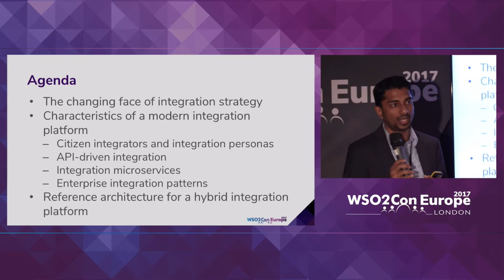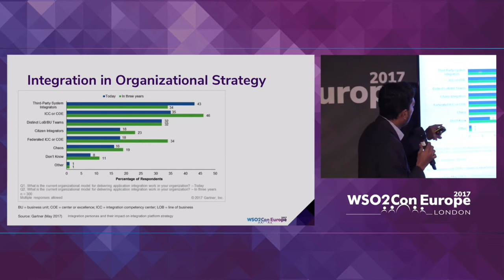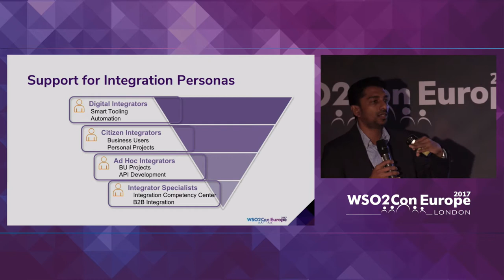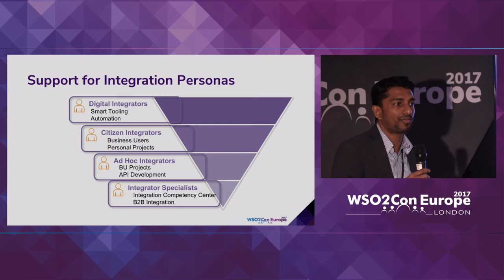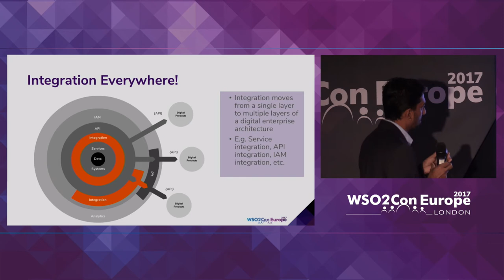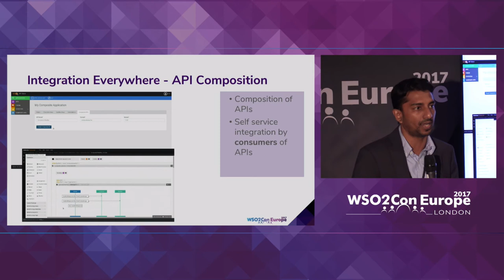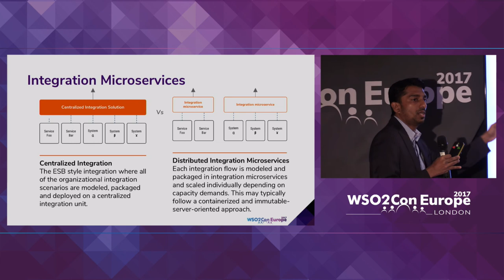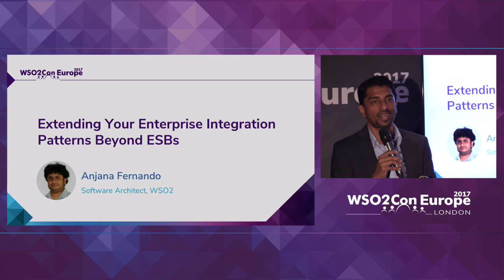Integration Platform Strategy for Digital Transformation, WSO2Con EU 2017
Mifan Careem, Senior Director - Solutions Architecture at WSO2 presented his talk on "The Role of Integration in Digital Transformation" at WSO2Con EU 2017 on 7th of November at London.